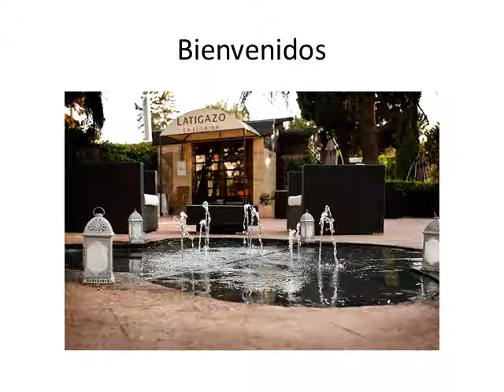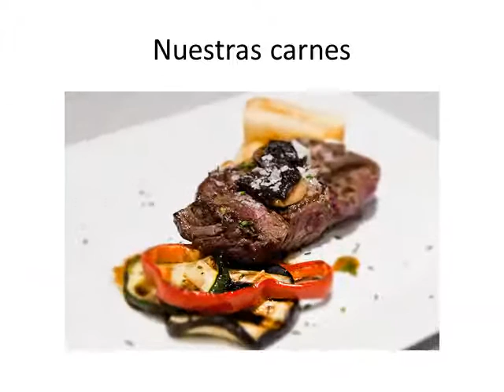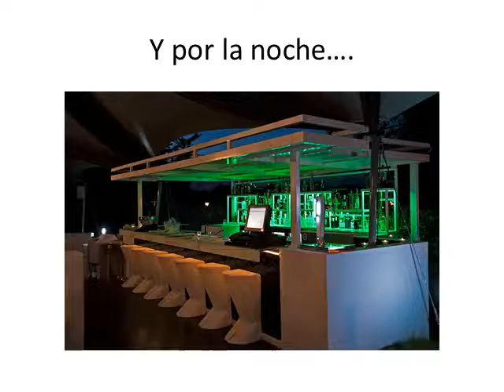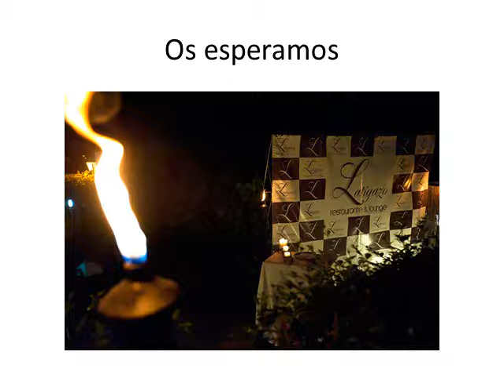Novedades en restaurante Latigazo